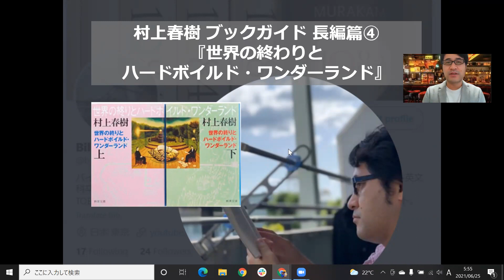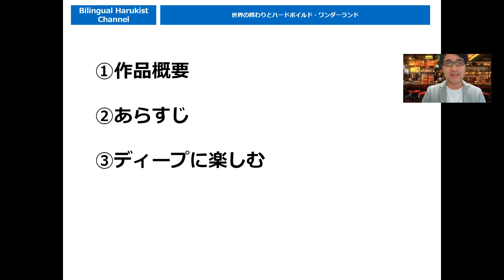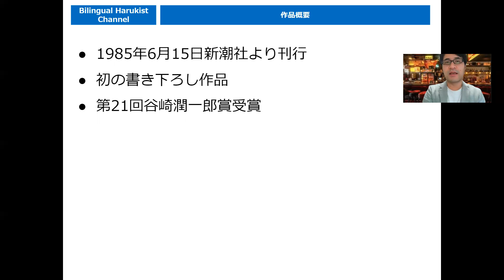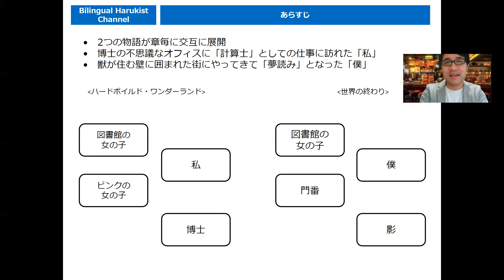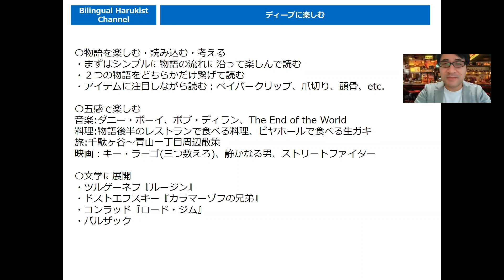『世界の終わりとハードボイルド・ワンダーランド』村上春樹ブックガイド 長編④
動画をご覧頂いてありがとうございます。
バイリンガル・ハルキストのマサトニックです！

よりディープに村上ワールドを楽しむためのブックガイドです。
未読の方も、既読の方もぜひどうぞ♪

【紹介書籍】
世界の終わりとハードボイルド・ワンダーランド /村上 春樹  (著)

01:24  ①作品概要

04:55  ②あらすじ

14:00  ③ディープに楽しむ